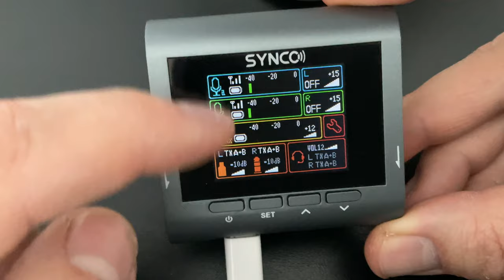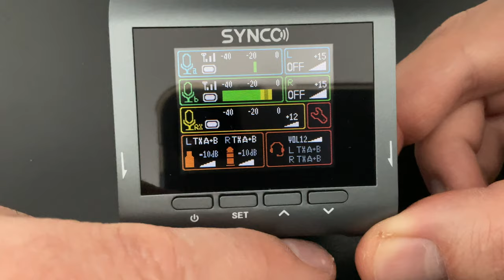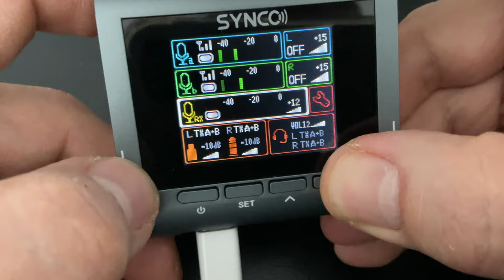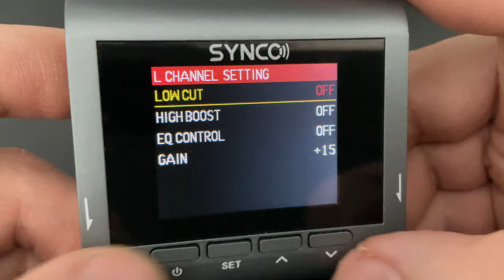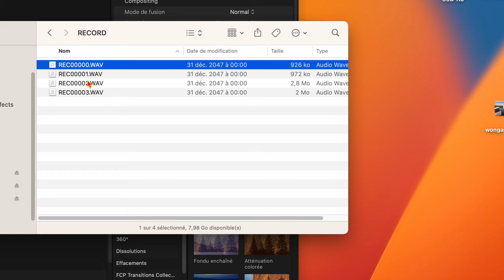SYNCO G3 : Micros sans fil longue portée pour iPhone et autre avec stockage de 8go - 3 canaux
Je vous propose l'excellent SYNCO G3 un boitier qui comporte deux micros sans fil de longue portée. Idéal pour youtuber et enregistrement d'interview.
Achetez le SYNCO G3 sur Amazon